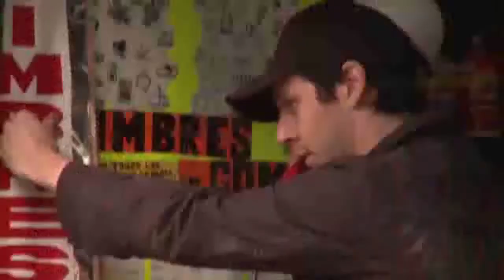nota benjamin vicuña